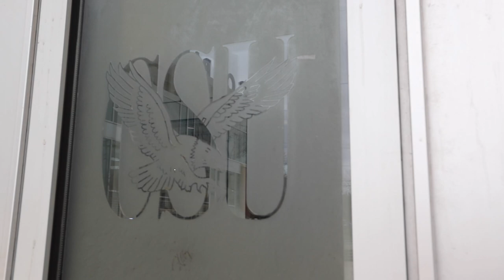Coppin State University Vs Morgan State University Rivals Game 2023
VLOG RIVALRY GAME 1 COPPIN STATE VS MORGAN STATE BASKETBALL

Mindset Ep Out Now!